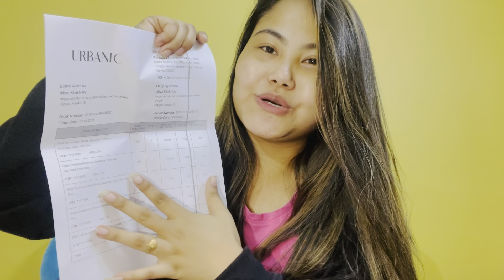Unboxing my Jewellery’s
Unboxing my Jewellery